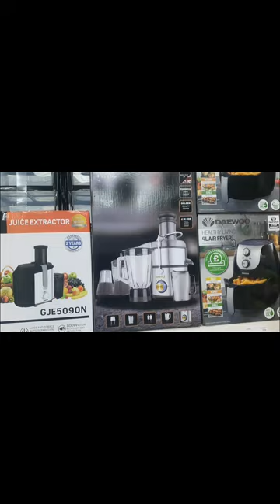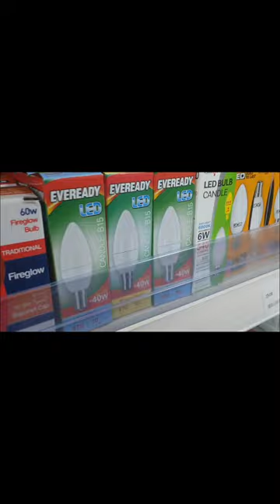vlog from peterbrough Uk......... . Subscribe my channel Please..